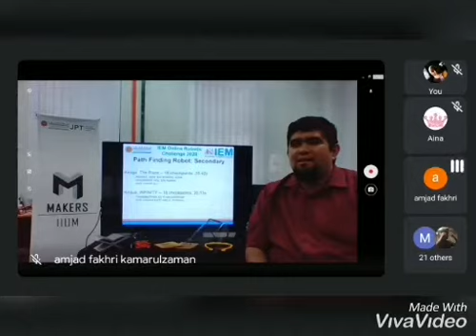SMKIS Mechabot Juara Event IEM Robotics Challenge 2020 Mechabot Rush Educational Kit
Ini adalah Video pada 12 & 13 December 2020..

Wakil pelajar dari Sekolah Menengah Indera Shahbandar, Pekan, Pahang telah menjuarai Path Finding IEM Robotics Challenge Kategori Sekolah Menengah..

Menggunakan Mechabot Rush dengan penambahbaikan dari segi tayar. Beliau berjaya menyelesaikan task dengan jayanya..

Kami daripada Mechabotics Mengucapkan TAHNIAH pada mereka..